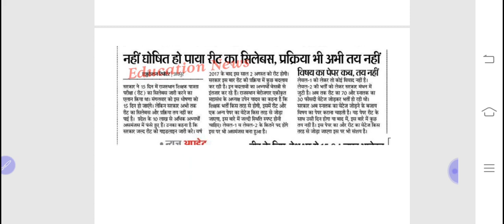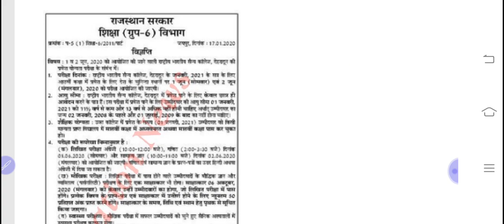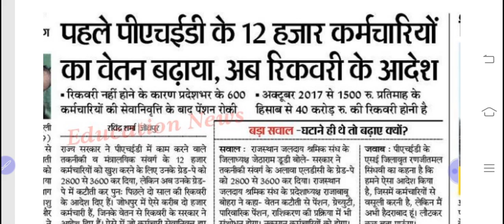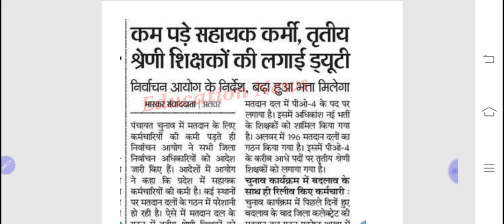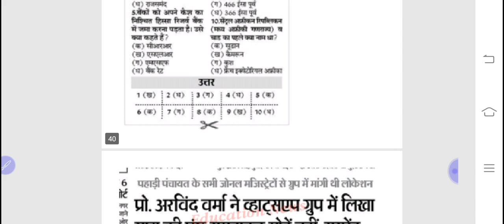Daily educational news Rajasthan 21 जनवरी से संबंधित संपूर्ण शिक्षा जगत के समाचार राजस्थान today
daily educational news 21January 2020Rajasthan study point today  Daily rojgar Express rajasthan
daily educational news Rajasthan sampurn Shiksha Jagat ke samachar Rajasthan Daily rojgar Express
Daily educational news Rajasthan Daily rojgar Express Rajasthan study point channel Rajasthan adhinasth karmchari chayan board ki khabar आरपीएससी की खबर टुडे आरपीएससी न्यूज़ टुडे अधीनस्थ कर्मचारी चयन बोर्ड की न्यूज़ राजस्थान लोक सेवा अयोग रिक्रूटमेंट आरपीएससी भर्ती 2020 आरपीएससी न्यू भर्ती 2020 आरएसएमएसएसबी की नई भर्ती राजस्थान विद्युत विभाग बोर्ड में भर्ती राजस्थान स्वायत शासन विभाग में भर्ती राजस्थान नगर पालिका में भर्ती राजस्थान नगर निगम में भर्ती फायरमैन की भर्ती फायर सेफ्टी ऑफिसर की भर्ती खनिज विभाग में भर्ती राजस्थान पुलिस भर्ती